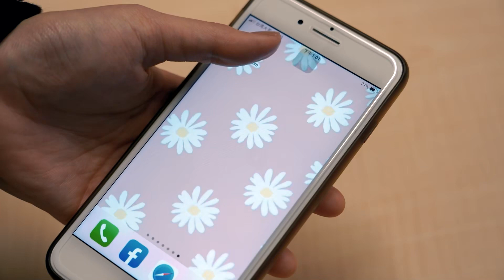庹宗康宣傳最新實境秀節目 透露當和事佬協調廚房內成員爭執